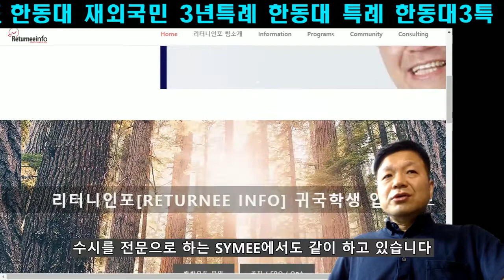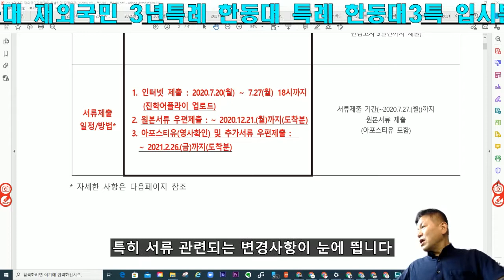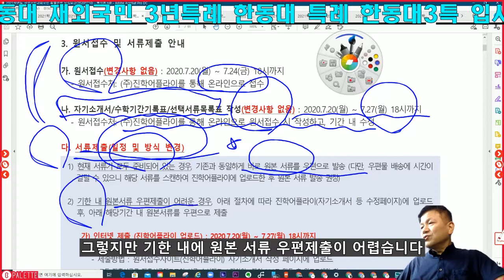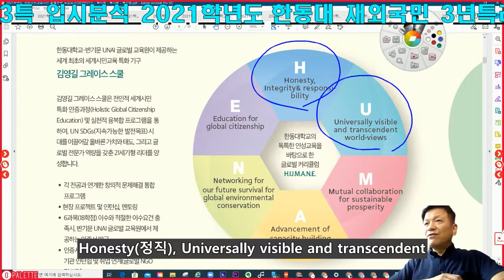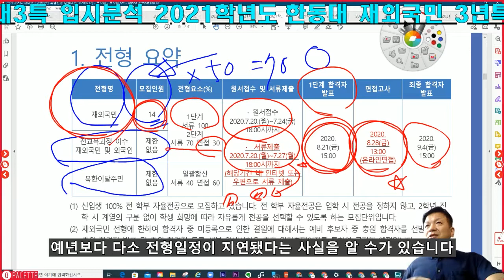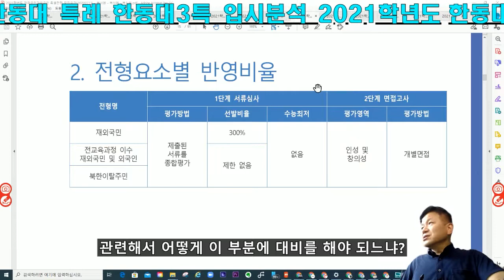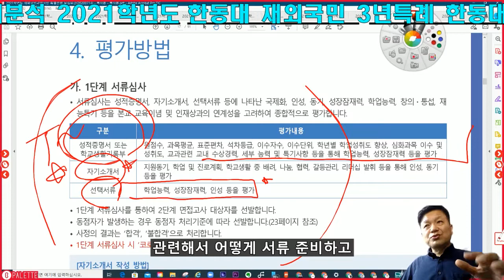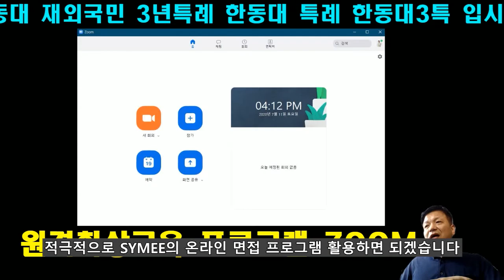한동대 재외국민 3년특례 한동대 특례 한동대3특 입시분석 2021학년도